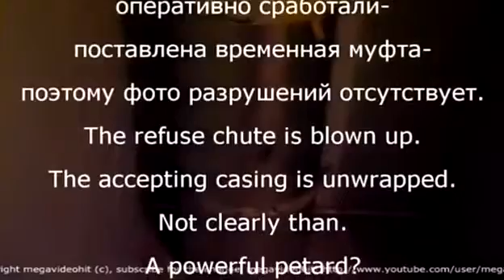Взрыв мусоропровода. Explosion of a refuse chute.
Взорван мусоропровод. Принимающий кожух разворочен. Непонятно чем. Граната? Коммунальные службы и полиция оперативно сработали- поставлена временная муфта, поэтому фото разрушений отсутствует. The refuse chute is blown up. The accepting casing is unwrapped. Not clearly than. A grenade? Public utilities and police operatively worked - the time muff, therefore a photo of destructions is put is absent.